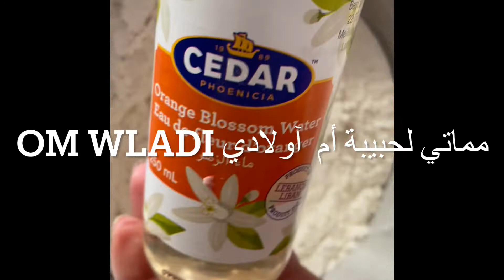كرص بلديين رائعين لشرب الشاي ولقهوة